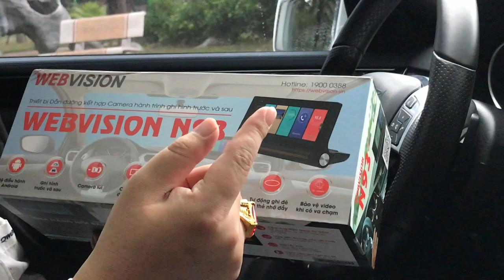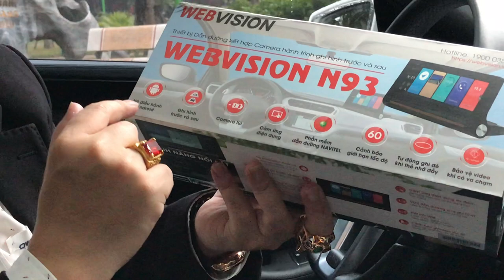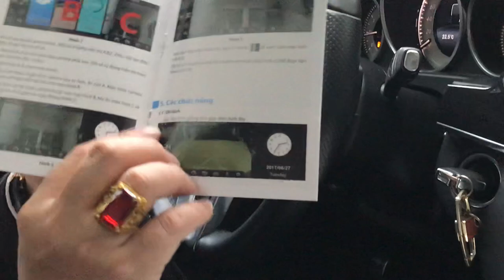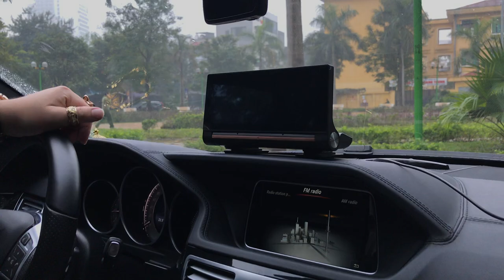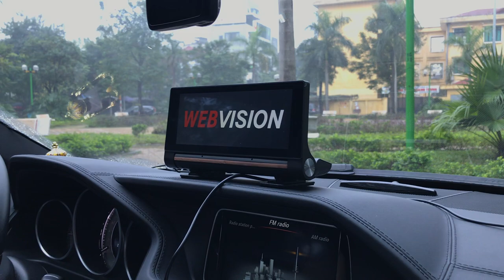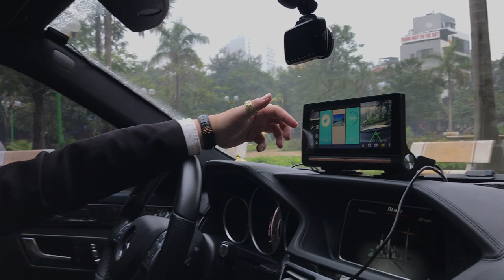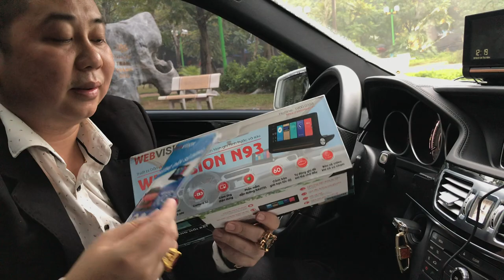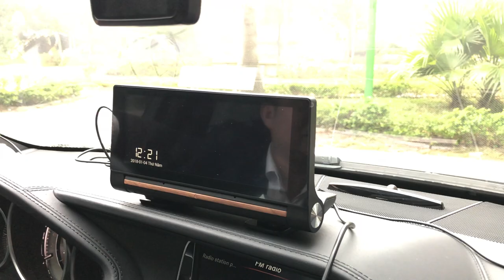Webvision.vn - Đập Hộp Camera Hành Trình - Thiết Bị Dẫn Đường Thông Minh Webvision N93